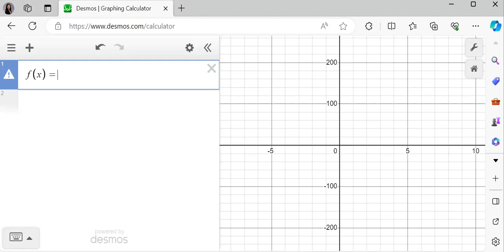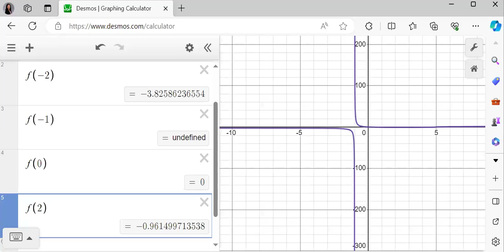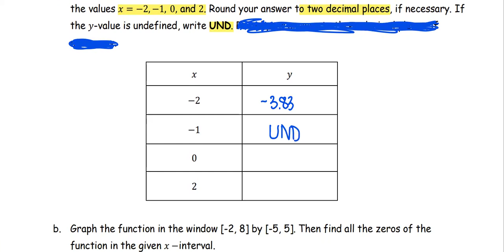M212 3e Sec1_4 Graphing Calculator - Zeros